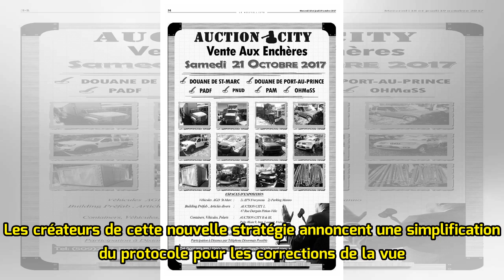Les soins optiques se dérouleront désormais dans les meilleures conditions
Le lundi 7 mai 2018 à 10:41Un lien se crée entre le lunetier Krys et Médecin Direct pour la mise en place d’un nouveau concept. Ces deux acteurs annoncent la transformation du parcours des soins médicaux visuels. Le SNOF (Syndicat national des ophtalmologistes de France) cite des avantages financier...